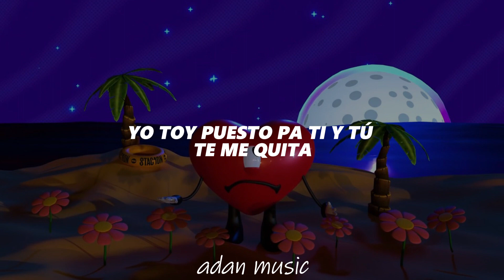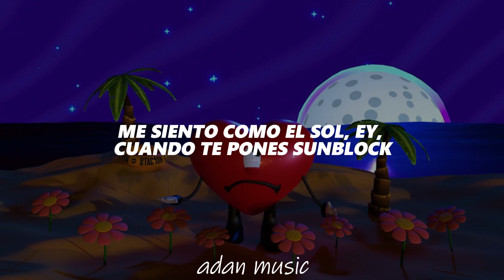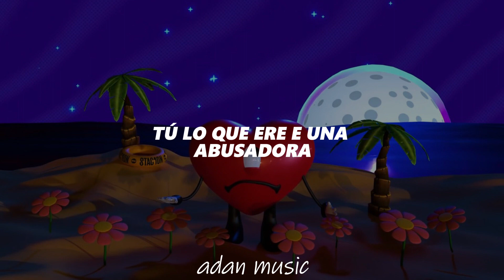Bad Bunny - Neverita (Video Con Letra) | Un Verano Sin Ti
sigeme en istagram